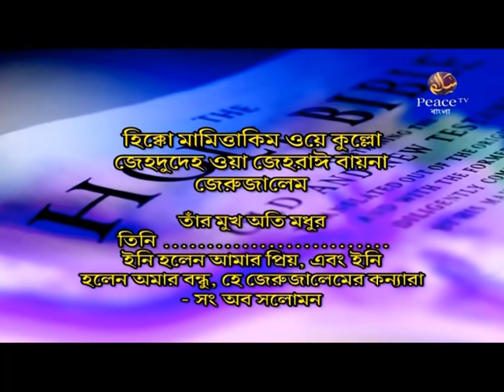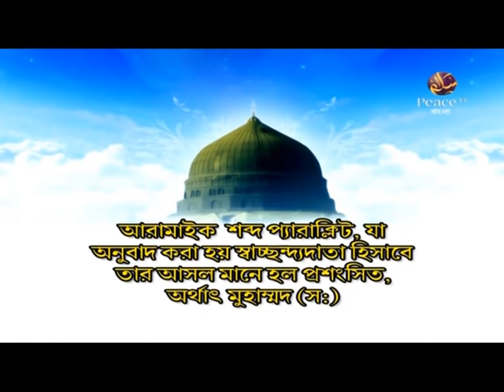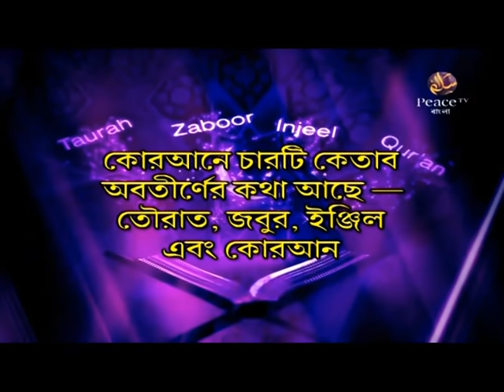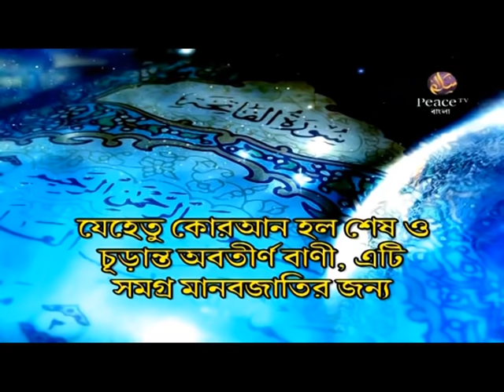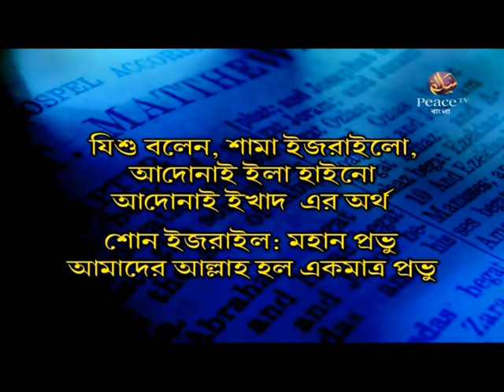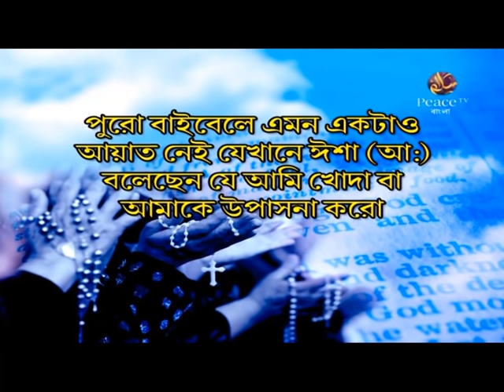বাইবেলে আমাদের নবী (স) সম্পর্কে কি বলা আছে? ডা জাকির নায়েক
ইসলাম ও খ্রিস্টান ধর্মের সাদৃশ্য
পর্ব ২

বিভিন্ন ধর্মগ্রন্থে প্রিয় নবী মুহাম্মদ (সাঃ) এর বর্ণনা পর্ব ৩ আলোচক ডাঃ জাকির নায়েক (Bangla)
বাইবেলে নবী মুহাম্মদ (সাঃ) নাম দ্বারা - ডাঃ জাকির নায়েক
বাইবেলের কিছু গোপন তথ্য ফাস করলেন জাকির নায়েক